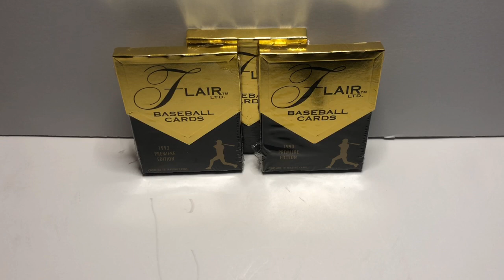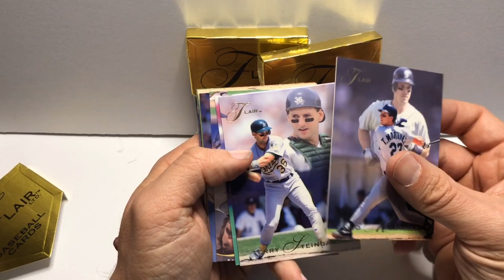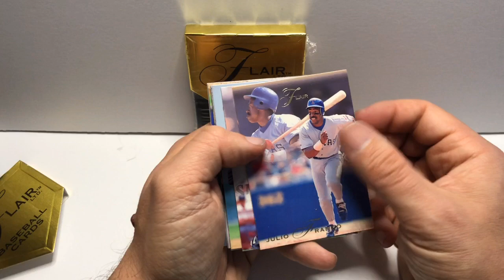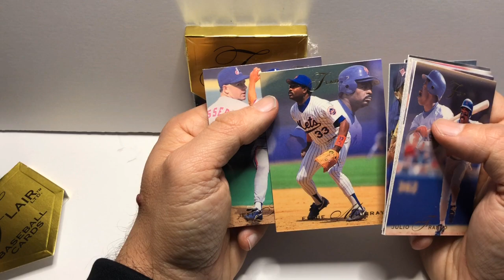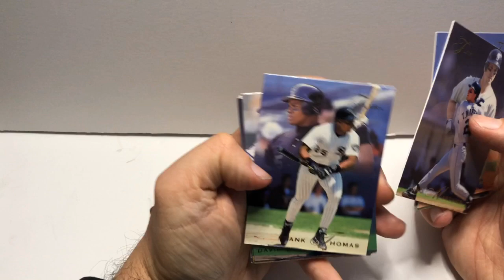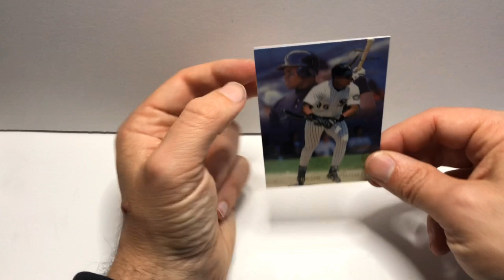1993 Fleer Flair Baseball Pack Opening. My favorite cards as a 12 year old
Opening three packs of 1993 Fleer Flair baseball cards.  At 12 years old these cards blew my mind with their packaging and quality.  I used to ride my bike to a store named Readmore.  Did you like Fleer Flair?  Have you ever heard of the store Readmore?